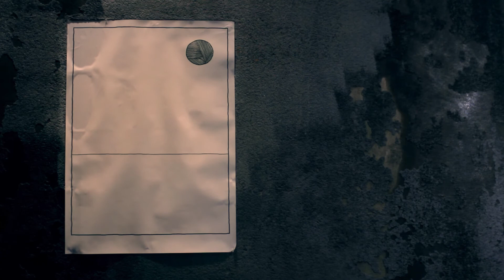Krabat - Meester van de Zwarte Molen Official Trailer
Muziektheatervoorstelling Krabat - Meester van de Zwarte Molen